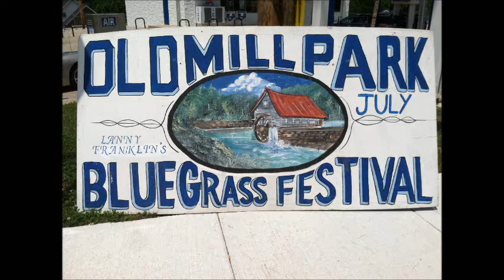Custom Made Bluegrass - I've Lived A Lot In My Time - Lanny Franklin Bluegrass Festival 2017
Make plans to be there next time! for many other live bluegrass music shows and events